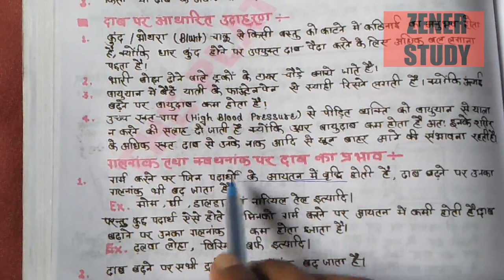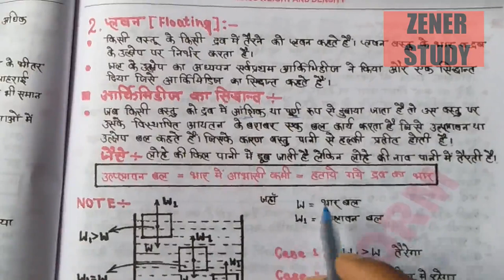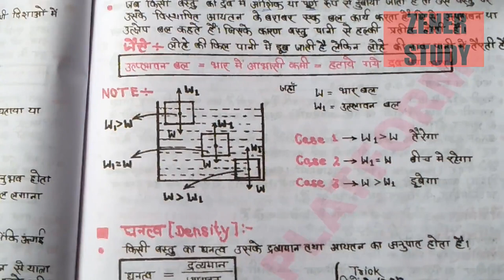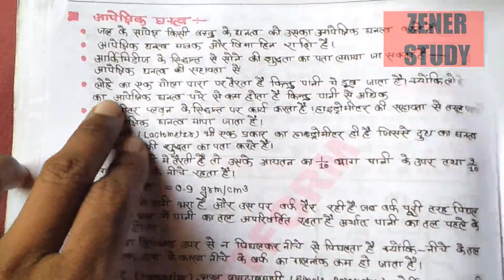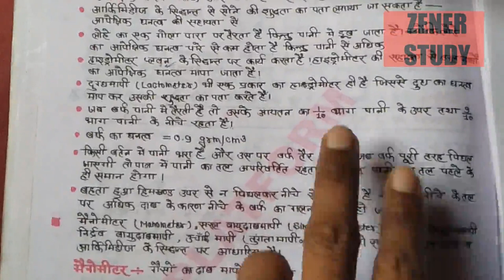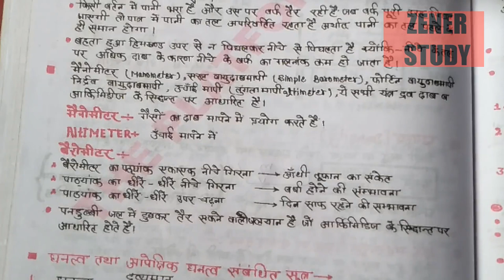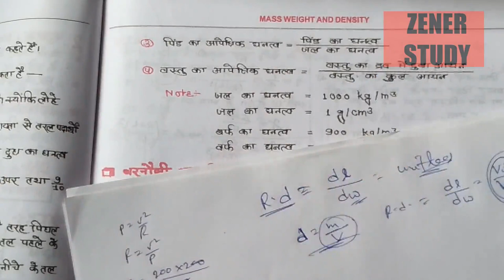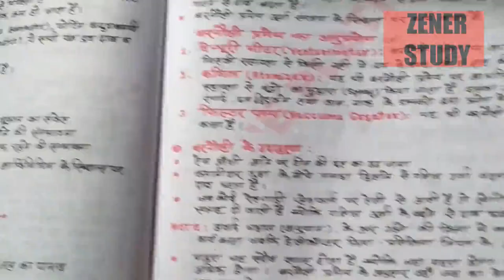LEC-27/MASS WEIGHT & DENSITY | Basic Science and Engineering for RRB| ALP/ZENERSTUDY/ENGLISH/HINDI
IN HINDI/ENGLISH